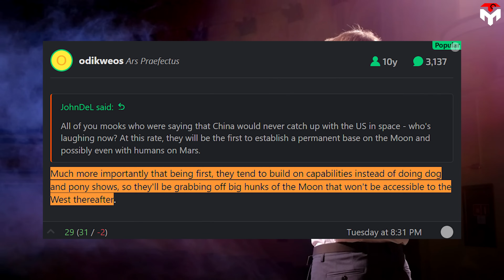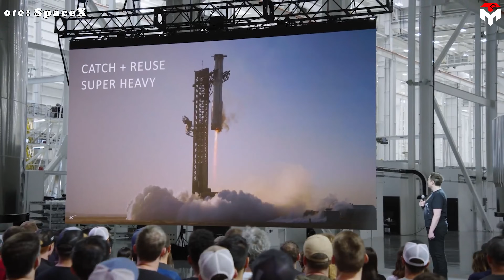SpaceX Shocked China with Rocket Reusability! China can't copy...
Struggling with rocket reusability 0:00
But, they can do it! 2:41
Growing concern 9:03
2) SOURCES OF THUMBNAIL:
1) SOURCES OF VIDEO AND IMAGES:
Spaceflight today feels like watching history unfold at breakneck speed. Just as the Saturn 5 and Space Shuttle once defined eras of American spaceflight, now the Falcon 9 is carving its own legacy, only this time, it’s not just about reaching orbit. It’s about reusability, frequency, and sheer dominance.
In the second quarter of 2025, SpaceX achieved something staggering: it carried 88.5% of all satellites launched into orbit.
That’s not dominance—it’s near monopoly. Out of more than 743,770 kilograms of hardware that left Earth, 86% to SpaceX missions. Meanwhile, across the Pacific, China’s state-owned aerospace giant, CASC, managed 50 spacecraft and just over 53,000 kilograms of payload. Respectable, yes. But compared to SpaceX, it’s a distant echo.
Why such a gap? The answer lies in a single word: reusability.
SpaceX has turned what was once science fiction into a routine spectacle. 500 Falcon 9 First Stage Landings recorded, engines roaring, legs extended, landing with the precision of a ballet dancer. A booster has flown 30 times, and one managed a turnaround between launches in just nine days. Hardware that was once thrown away like scrap is now flying again and again, cutting costs and accelerating launch cadence.
China, by contrast, is still living in the expendable age. Its 56 orbital launches this year spanned 14 different rocket families, none exceeding 11 flights. That diversity might seem like a strength, but in reality, it’s a patchwork solution. While the US has flown 142 rockets in 2025—120 of them Falcon 9s—China’s pace lags at one-third to one-half, despite fielding more rocket types. Complexity drags them down. Cost drags them down.
The irony? China knows it. Engineers and policymakers alike are racing toward reusability. Prototype landing tests, both from state-owned CASC and private firms, are already underway. But operational reusable rockets? Those won’t appear in earnest until 2026 or later. Until then, SpaceX continues widening the gap, launch after launch.
However, have you ever wondered: can Beijing’s space program bring its own reusable rockets online by 2026? Many argue the answer is yes—and the reasons run deep in China’s unique mix of people, policy, and planning.
Start with the workforce. China commands a vast army of engineers and scientists, trained in its top universities and funneled directly into state-owned space giants CASC and CASIC. Together, these two corporations employ hundreds of thousands. Every year, thousands of bright graduates are added to the ranks, ensuring that the pipeline of talent never runs dry. Where SpaceX relies on lean teams of specialists, China has sheer manpower.